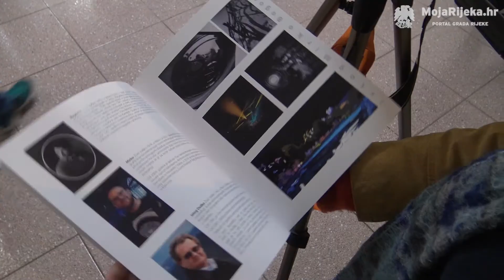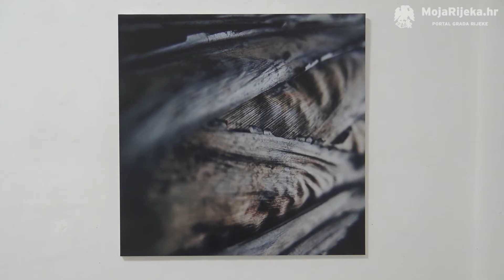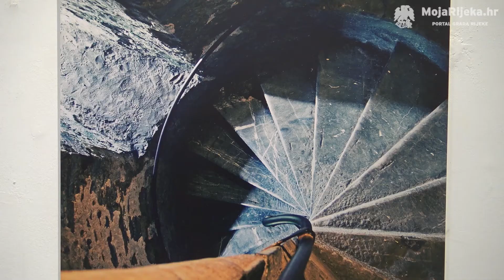MojaRijeka.hr - 3 Žorža - izložba fotografija u Gleriji Juraj Klović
U Galeriji “Juraj Klović“ otvorena je fotografska izložba „3 Žorža”, u kojoj se susreću tri generacije riječkih fotografa: Istog Žorž, Mirko Žorž i Bogomir Žorž. Zajedno oni gotovo jedno stoljeću stvaraju i sudjeluju u kulturnom životu grada Rijeke.

Bogomir Žorž vrstan je fotograf čiji je Foto Belveder u prošlom stoljeću bio značajan za grad te se uvijek izdvajao svojom profesionalnom i umjetničkom kvalitetom. Njegov sin Istog Duško Žorž nezaobilazno je ime riječke umjetničke fotografije. Njegovi radovi predstavljaju spoj razrađenog fotografskog umijeća i posebnost kvalitete, karakterizira ga neiscrpna stvaralačka energija, kvaliteta i emocija koju nam znalački prenosi svojim svjetlosnim zapisima. Mirko Žorž predstavnik je mlađe generacije, znalac i autoritet na području nove medijske umjetnosti.

Autor videa je Damir Jevtić.